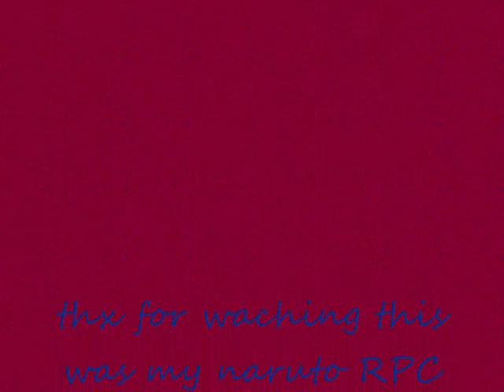Kiki Uchiha my naruto RPC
this is my naruto RPC Kiki Uchiha hope u enjoyed this video